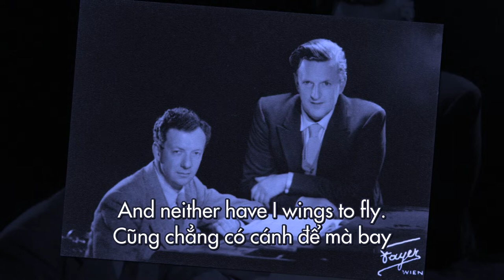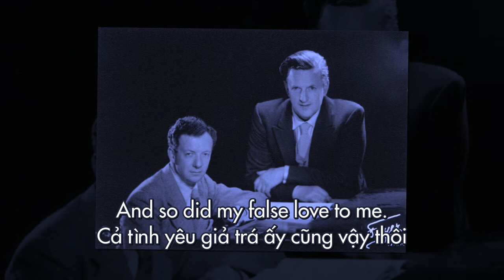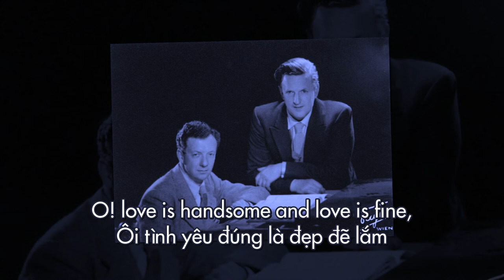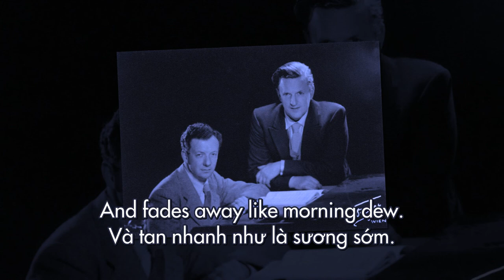[Peter Pears] O Waly Waly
Traditional folksong: O Waly Waly
Arranged by: Benjamin Britten
Peter Pears (tenor)
Benjamin Britten (piano)